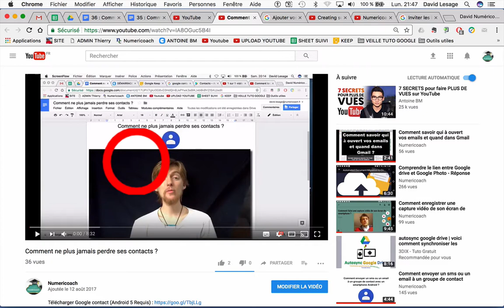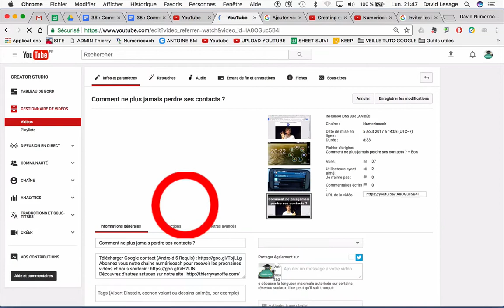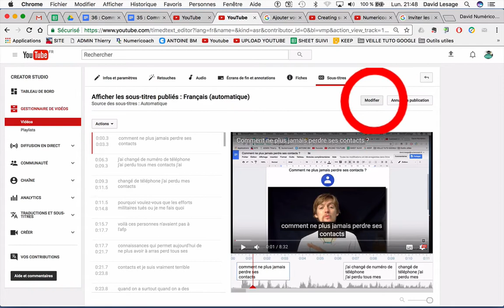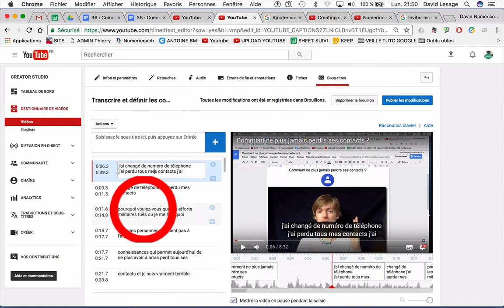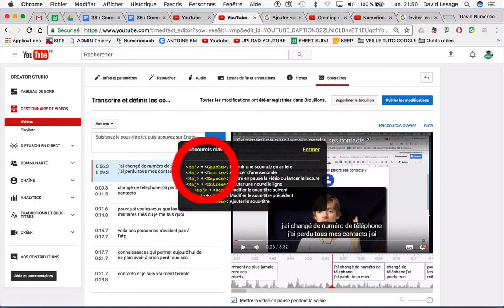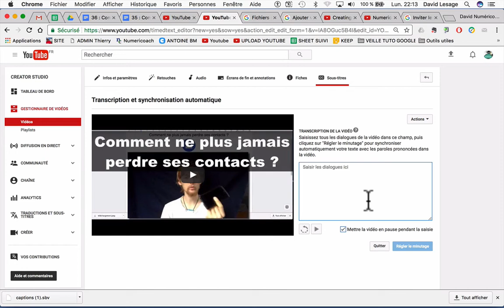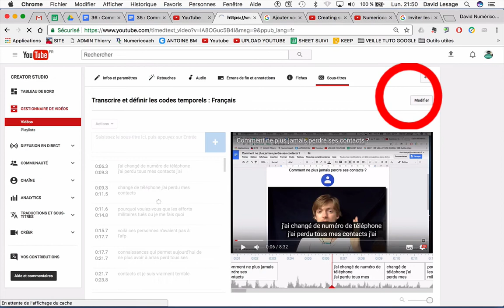YOUTUBE : CREER SES PROPRES SOUS-TITRES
Savez-vous que vous pouvez créer vos propres sous-titres et les appliquer dans vos vidéos sur Youtube ? Avec cette astuce, vous n'aurez plus besoin de vous appuyer sur les sous-titres générés automatiquement sur Youtube. Nous allons voir ensemble comment le faire dans cette vidéo.